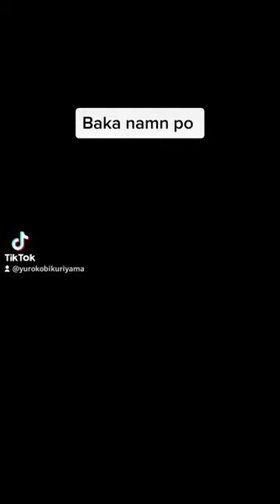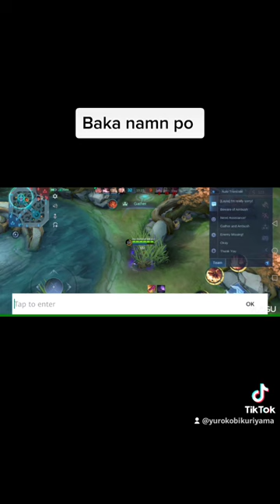baka namn follow